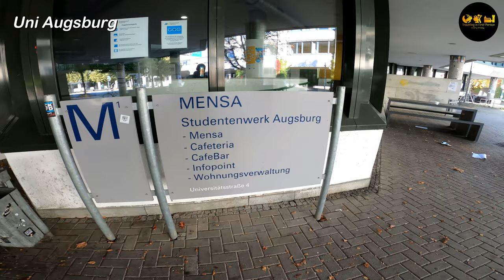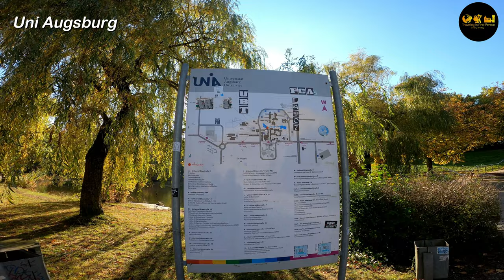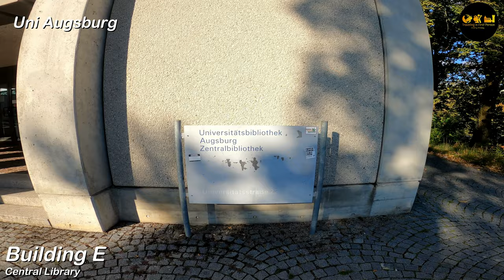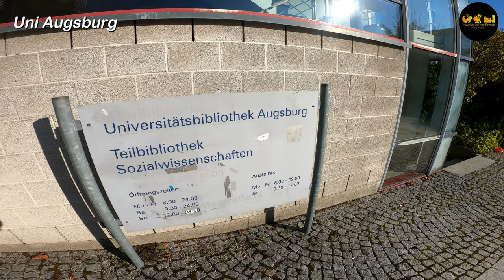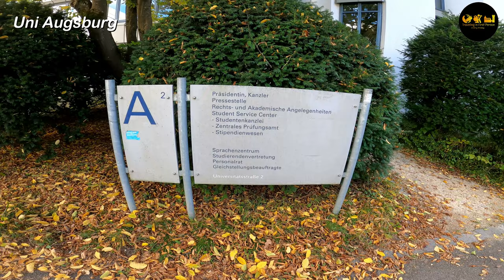🇩🇪 UNIVERSITY OF AUGSBURG | Part 1 | Campus Neue Universität | Walking Tour | 4K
Let's take a walk around the University of Augsburg (campus "Neue Universität")?

Camera GoPro Hero 8 Black 3840 x 2160p 30fps